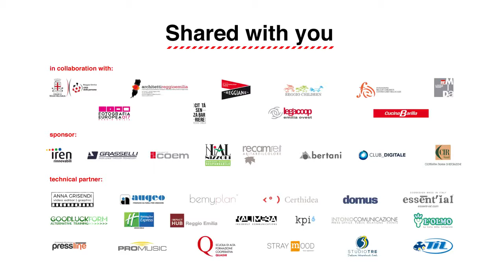Electric Vs Petroleum